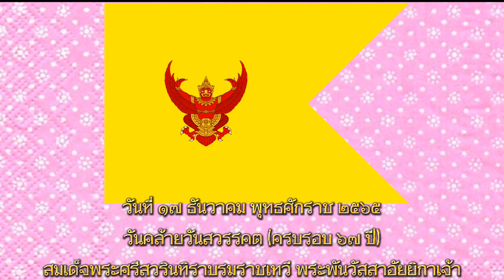วันคล้ายวันสวรรคตของ สมเด็จพระศรีสวรินทิราบรมราชเทวี พระพันวัสสาอัยยิกาเจ้า : ๑๗ ธันวาคม พ.ศ. ๒๕๖๕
สมเด็จพระศรีสวรินทิราบรมราชเทวี พระพันวัสสาอัยยิกาเจ้า พระนามเดิม พระเจ้าลูกเธอ พระองค์เจ้าสว่างวัฒนา (10 กันยายน พ.ศ. 2405 — 17 ธันวาคม พ.ศ. 2498) เป็นพระราชธิดาในพระบาทสมเด็จพระจอมเกล้าเจ้าอยู่หัว เสด็จพระราชสมภพแต่สมเด็จพระปิยมาวดี ศรีพัชรินทรมาตา (เจ้าจอมมารดาเปี่ยม) เป็นพระอัครมเหสีในพระบาทสมเด็จพระจุลจอมเกล้าเจ้าอยู่หัว เป็นพระราชชนนีในสมเด็จพระบรมโอรสาธิราช เจ้าฟ้ามหาวชิรุณหิศ สยามมกุฎราชกุมาร ซึ่งเป็นสยามมกุฎราชกุมารพระองค์แรกของไทย รวมทั้งสมเด็จพระมหิตลาธิเบศร อดุลยเดชวิกรม พระบรมราชชนก ต้นราชสกุลมหิดล ซึ่งเป็นราชสกุลที่สืบราชสันตติวงศ์ของประเทศไทยในปัจจุบัน